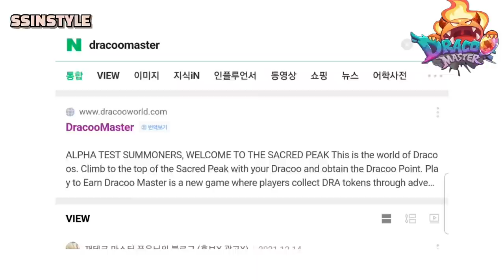Eng sub) 드라쿠마스터 게임ㅣ유니콘 캐릭터 3D네일🦄🌠🌟 /유튜브 첫 광고🎉젤네일 나눔 이벤트🎁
드라쿠 마스터에서 제작비를 지원받았습니다🎁